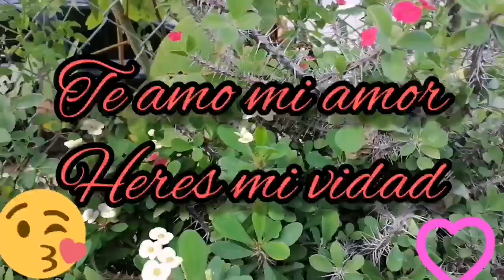Te amo eres mi vida y mi cielo. Bonitas palabras para ti